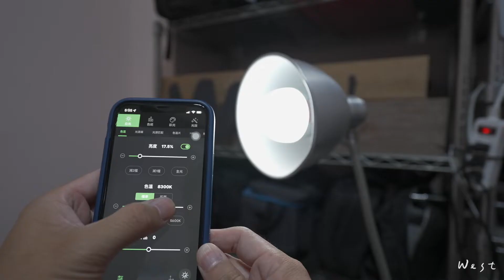婚禮現場燈光總類選擇與應用｜燈光教學｜Aputure 愛圖仕Amaran 200x｜NANLITE南光｜YC Onion 洋蔥工廠 光棒 RGB ENERGY TUBE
今天想要跟大家分享我在一場婚禮拍攝中，會用到的所有燈光種類，各有所長，各有各厲害的地方，但前提是要用對地方，今天我就我的經驗，我們來聊一聊，燈光種類與應用！！！